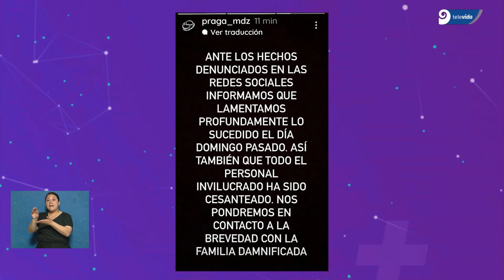Video: patovicas le pagaron a un joven mendocino y lo dejaron inconsciente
Joven de 19 años fue brutalmente golpeado en un boliche de Ciudad. Según la denuncia, el joven fue abordado en el interior del lugar por personal de seguridad y luego abandonado en la vereda sin asistencia.👇